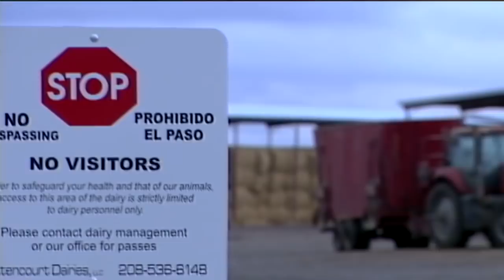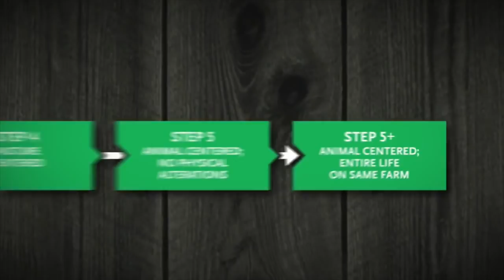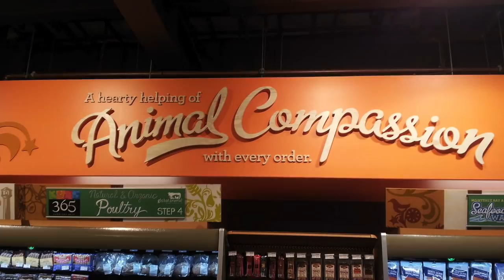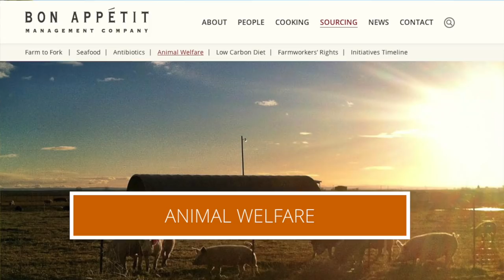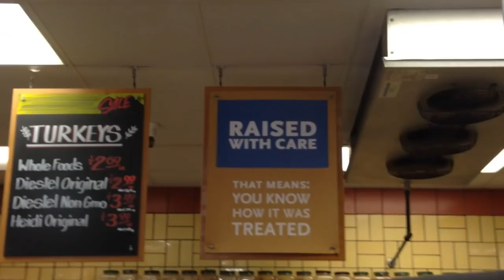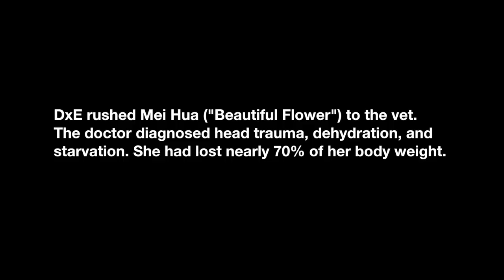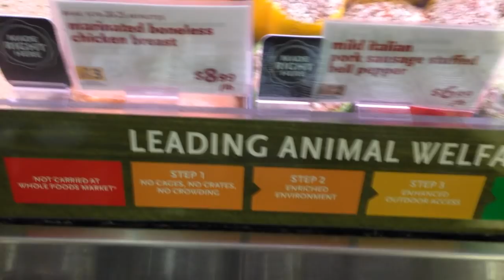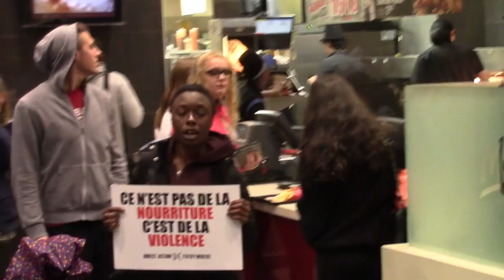Truth Matters: DxE Investigators Expose "Humane" Fraud at Whole Foods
DxE investigators find shocking mistreatment of animals at a "humane" Whole Foods supplier. and attempt to rescue a little hen named Mei from the brink of death.